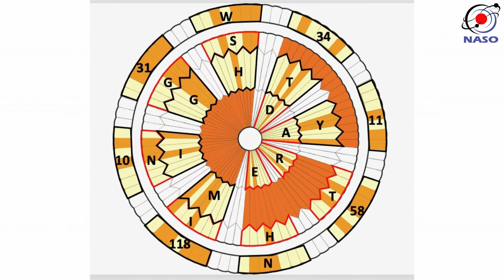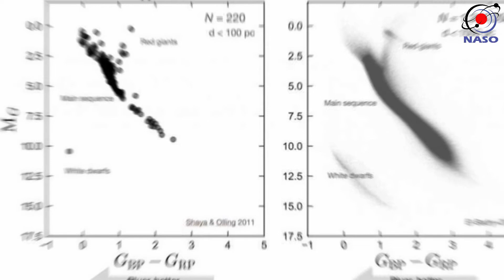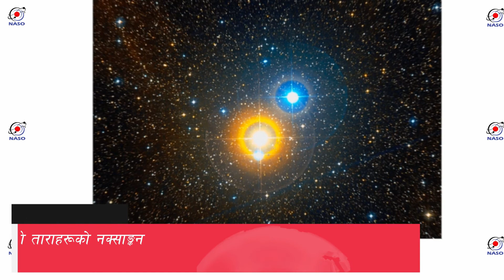NASO Weekly Bulletin || Episode 10 || February 28, 2021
About NASO Weekly Bulletin:
NASO Weekly Bulletin is a new outreach initiative of Nepal Astronomical Society (NASO) which brings updates about its outreach, education and research activities on astronomy, astrophysics and space science over a week and some international updates! The bulletin is available at 7:00 PM Nepali Time (UTC+5:45​​ Hrs) every Sunday in this channel.

About Nepal Astronomical Society (NASO): Nepal Astronomical Society (NASO) is a not-for-profit organization in Nepal. Its main aim is to create a strong scientific community within the country. It provides a common platform for all astronomy/astrophysics/space science enthusiastic. It promotes science & technology via its outreach, education and research activities on astronomy and space science.

Want to sponsor/support our initiatives/activities in Nepal but don't know how to do that?

Want to support us buying products from NASO Shop? NASO Weekly Bulletin 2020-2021 ______________________________________________________
Credits
Concept: Ms. Manisha Dwa
Direction: Mr. Suresh Bhattarai
Content Draft: Ms. Reja Thapa and Mr. Utsav Siwakoti
Content Review: Dr. Rishi Shah and Mr. Suresh Bhattarai
Camera: Mr. Sushant Dwa
Presentation: Mr. Utsav Siwakoti
Edit: Mr. Utsav Siwakoti _______________________________________________________
Connect with Nepal Astronomical Society (NASO):